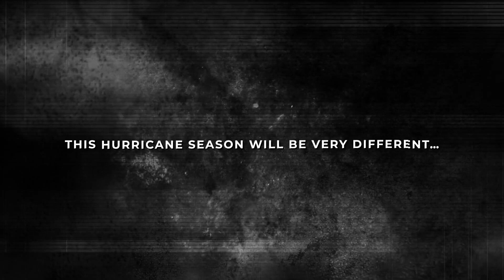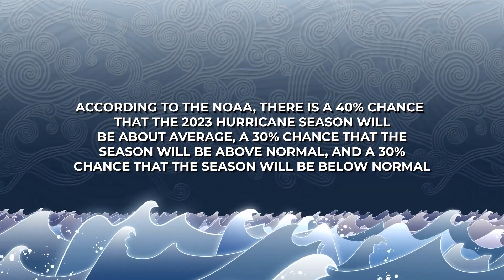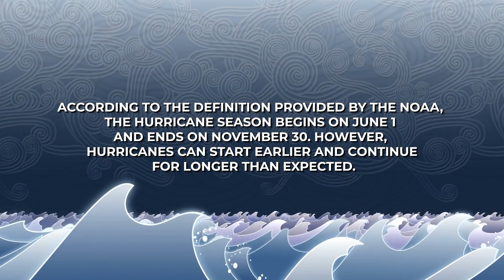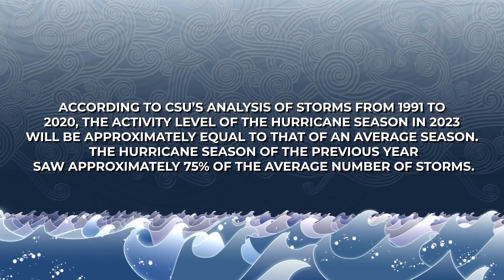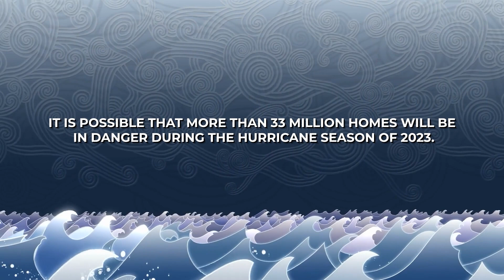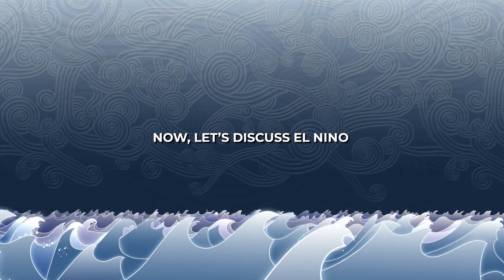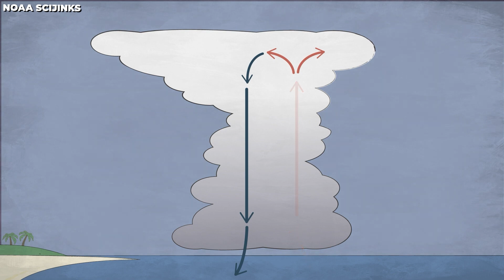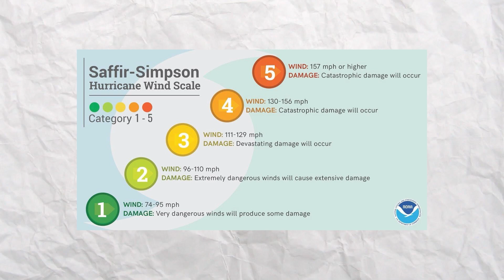This Hurricane Season Will Be Very Different…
From conflicting signals to record-breaking temperatures, all the elements are aligning for a stormy rollercoaster ride. In this video, we dive deep into the data and uncover the shocking truth about what lies ahead. Get ready to witness the unparalleled power of Mother Nature as we navigate through this unpredictable journey.

After a hurricane season in the Atlantic that was "near normal" in 2022, the National Oceanic and Atmospheric Administration (NOAA) forecasts another hurricane season in the Atlantic that will be "near normal." The NOAA forecasts a total of 12 to 17 named storms for the year 2023. There is a possibility that five to nine of those could develop into hurricanes, with one to four of those developing into major hurricanes.

The Saffir-Simpson Hurricane Wind Scale is the tool that is used to classify major hurricanes. The only factor that is taken into consideration by this scale is wind speed; it does not take into account rainfall, storm surges, or tornadoes. A hurricane is considered to be a "major hurricane" if it is a Category 3, 4, or 5 storm with winds of 111 to 157 miles per hour or higher. A hurricane with a Category 3 or higher rating has the potential to cause catastrophic damage to property and power outages, which can force people to evacuate their homes for several days to several months.